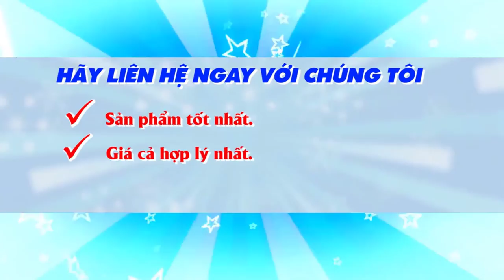Máy làm sạch vảy cá diêu hồng tốt nhất hiện nay sử dụng điện 220v, video làm vảy cá takyo tk500